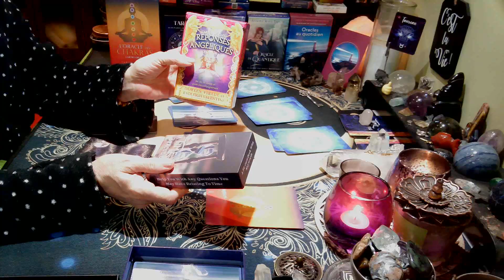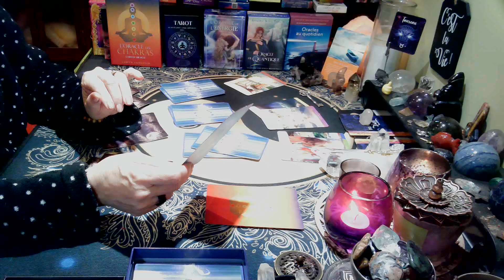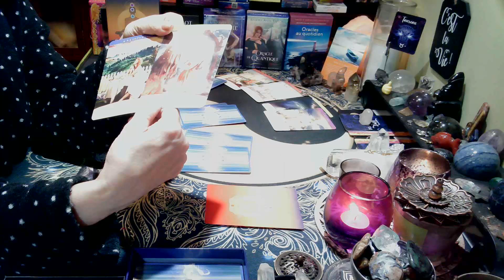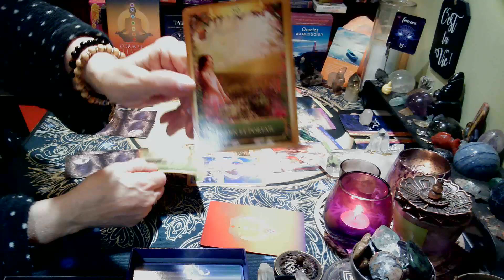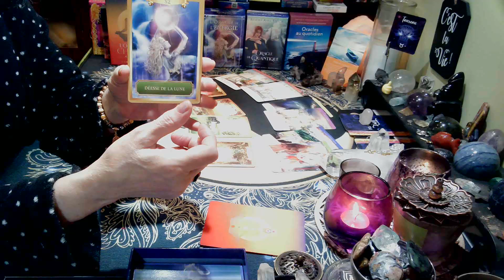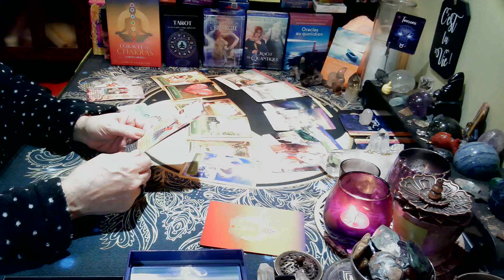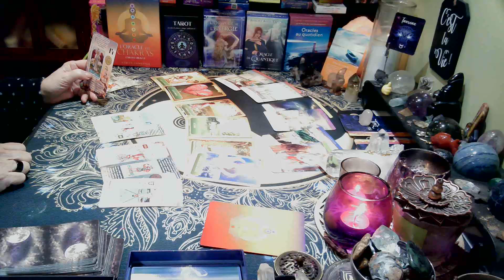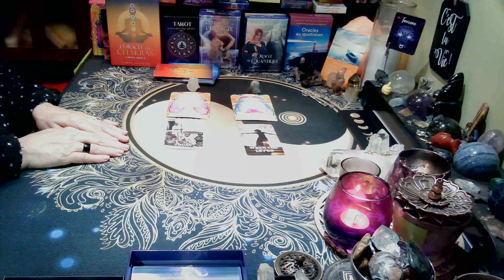♉♉♉ | TAUREAU | ÉTÉ 2024 | Juillet | Août | WOW! Faites de la place, vous en aurez besoin!